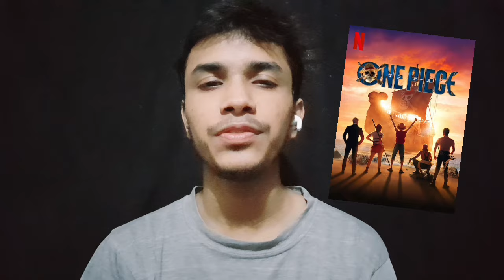ONE PIECE Review : Live Action BAWAAL CHEEJ 🥶 Netflix Urdu Series / One Piece 2 ( UMER HUNTER PRO )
ABB AYE GA MAZA DEKHNE ME

NETFLIX ANIMATED REAL HUMAN SERIES ONE PIECE

ONE PIECE EAST BLUE

HINDI SERIES NETFLIX ONE PIECE

ONE PIECE 2 COMING SOON

About - In This Video I Have Given Review On  "ONE PIECE".

I Hope You Will Get Sufficient Information From This Video & Don't Forgot To Tell Your Experience On Comment Box For This Show.

Season Review

Netflix Review

New season coming soon